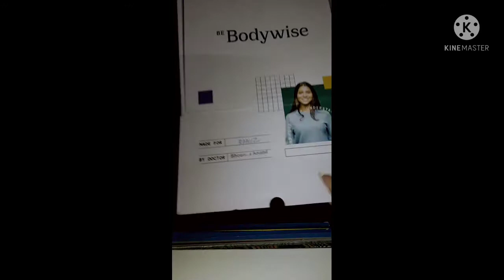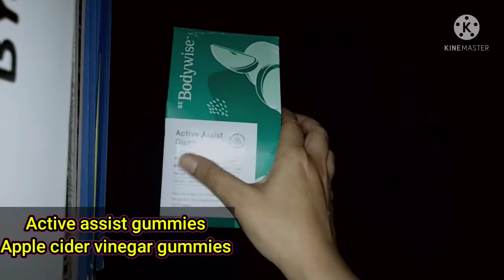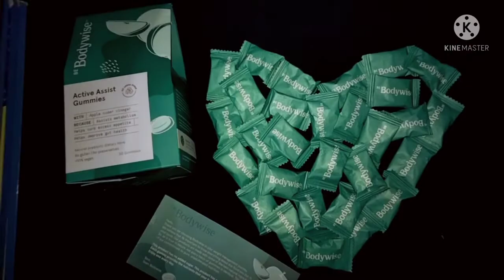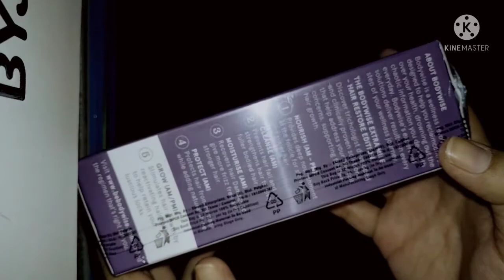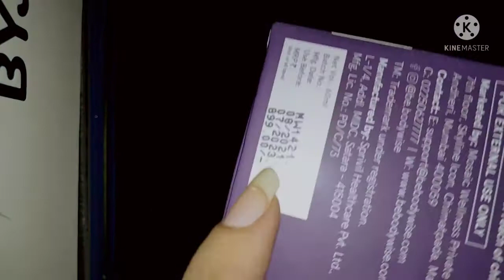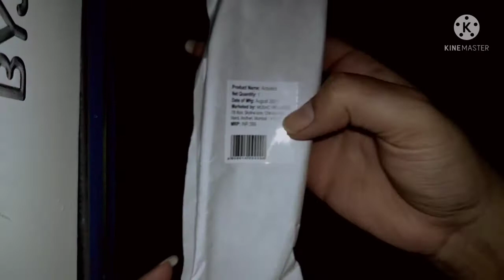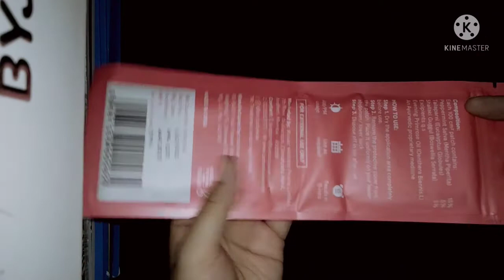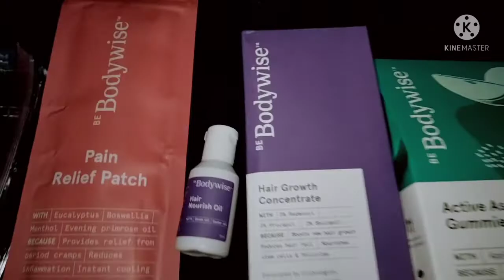BeBodywise ❤️ hairgrowth, healthy stomach, periodpatches,for discount look at the discription box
Hey guys these are some awesome new products ...
1) Active assist gummies🍬
    Contains- Apple cider vinegar.
    For:- healthy metabolism and gut
improvement. 🤗☺️

2) Hair growth concentrate💆🏻‍♀️
    Contains- Redensyl, Procapil, Baicapil.
    For:- Better hair growth, Follicles, and stem cells nourishment. 😌✅

3) Pain relief patch 😌😍
    Contains:- Eucalyptus, Menthol, Boswellia, Evening primrose oil.
    For:- Period cramps😵, Inflammation🥵.
   Gives:- Instant cooling😌 & Calmness😇.

4) Derma scalp roller 💆🏻‍♀️
     For:- Opening scalp pores & hair growth 💁🏻‍♀️

5) Hair nourishing oil 🍶
    Contains:- Castor oil 🛢️ & onion oil 🧅
    For:- Nourished hair & hair growth 💁🏻‍♀️

The website link is here:-
Hey! Here's Rs.100 to invest in your health. Sign up on Bodywise - a digital health clinic for women using this link and claim Rs.100 off on your first purchase. Also get a Free Doctor Consultation and variety of wellness solutions for skin, hair and weight. Hurry!

And get 100 rupees when you sign up 👍🏻
And use it when you purchase anything from Be bodywise☺️❤️

For extra discount:-

and download Cashkaro cashback 😀👍🏻

And open Be bodywise app from Cashkaro cashback
You'll get extra discount on these products 😍🤑🤑🤑

You can go and order as per your concern
like:- For hair
         For skin
         For Healthy stomach
         For Period problems
         For Urinary Track Infection issues
         For daily concerns
         For acne
         For sun exposure
         For under eye
ETC. 😅😅🤗❤️